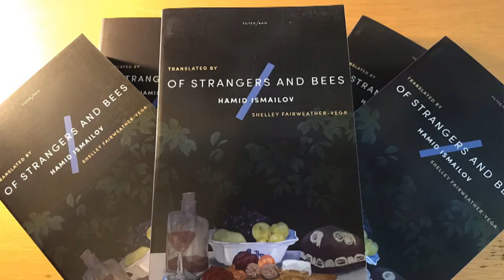Ўзбекистон ва дунё: Замонавий Ибн Сино изидан - BBC Uzbek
Лондондаги "Пушкин уйи" (Pushkin House) да таниқли ўзбек ёзувчиси Абдулҳамид Исмоил (Ҳамид Исмоилов)нинг инглиз тилида чоп этилган навбатдаги романи тақдимоти бўлиб ўтди.

"Of strangers and bees" ("Мусофирлар ва асаларилар хусусида") адибнинг инглиз тилида дунё юзини кўрган еттинчи романидир.

Шу йил мартида Абдулҳамид Исмоилнинг  "Жинлар базми" романи (таржимон Дональд Рейфильд) 2019 йилги Европа Тикланиш ва Тараққиёт Банки адабий мукофоти ғолиби бўлганди.

Би-би-си билан суҳбатда  хориждаги энг таниқли ўзбек адиби янги романи, эски тақиқлар, ўзбеклар ва дунё мавзусидаги фикрлари билан ўртоқлашди.